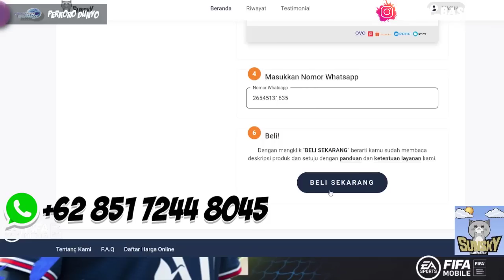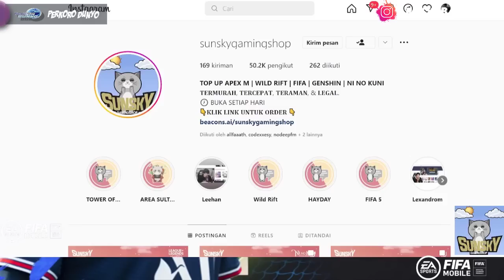PERKORO DUNYO BELANJA PEMAIN DI EVENT WORLD CUP 2022 FIFA 2022 MOBILE | FIFA MOBILE 22 INDONESIA